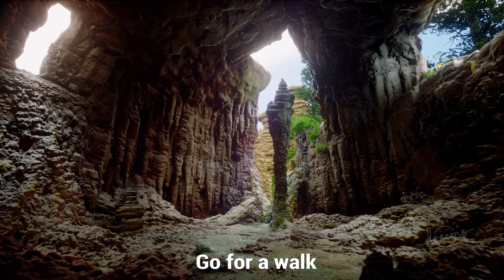The Reality | By BadRobo82 | DreamsCom21 CoMmunity Trailer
The Reality’s CoMmunity Trailer for DreamsCom 2021, MadeInDreams by @BadRobo82.

At DreamsCom '21, we all second guessed ourselves whilst watching this trailer since these gorgeous environments look SO REAL! 👀

Here’s the exclusive DreamsCom preview of “The Reality”, MadeInDreams by BadRobo82

DreamsCom, our HUGE annual coMmunity convention made entirely in Dreams! Walk the show floor in-game, tune into our exclusive interviews with Media Molecule developers, and even check out the latest coMmunity game trailers from the Dreamiverse.

Catch up with all of DreamsCom 2021’s content (or even relive your favourite moments!) in our handy playlist

To attend this year’s DreamsCom Show Floor, check it out in the Dreamiverse

Join us and explore the Dreamiverse in our latest Play, Create, Share adventure, Dreams, OUT NOW: ✨

Dreams allows YOU to create anything from games to gadgets, music to memes, animations to paintings, and everything in-between - all from YOUR own sofa, with just a PlayStation.

Dreams isn’t just a space to create - it's a platform where you can share and collaborate with others, or just play and explore the creations of people around the Dreamiverse! Play thousands of games created by players across the world, including arcade games, RPGs, horror and comedy games - even some genres that may not have existed before Dreams.
💭 Want to stay up-to-date on all the goings-on in Dreams and at Media Molecule?

The Impsider ✒️ is the official publication of Dreams, where you can find expert reviews of creations, unmissable CoMmunity stories & exclusive insights into the world of Dreams.

Join our Dreams Forums, a place where Dreamers can gather to chat, ask questions, find collaborations for your future creations, and lots more!

✉️ We also have a newsletter!